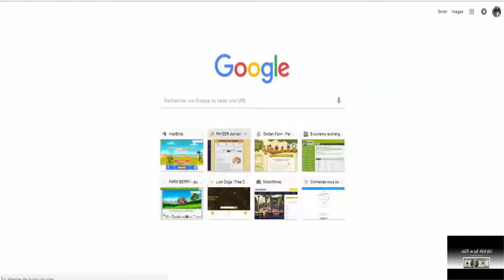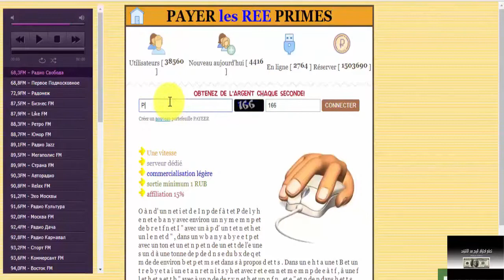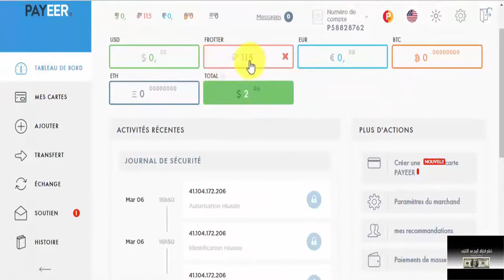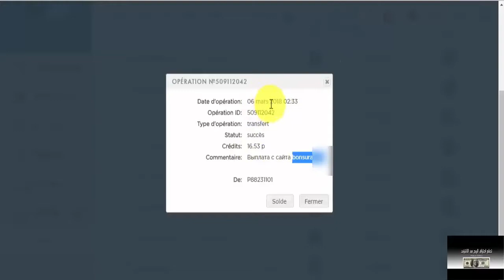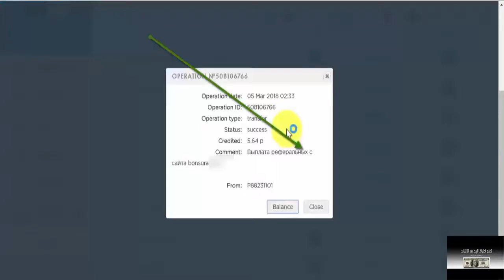اثبات السحب الثاني من اروع المواقع لربح الروبل - بلمجان او الاستثمار يمكنك ربح 500 روبل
▂ ▃ ▅ ▆ █ شروحــــات عن المواقع الصادقه والموثوقه █ ▆ ▅ ▃ ▂
▬▬▬▬▬▬▬▬(ஜ۩۞۩ஜ)▬▬▬▬▬▬▬▬▬